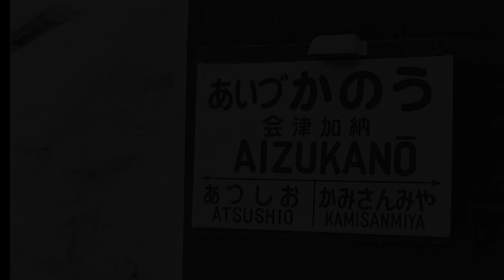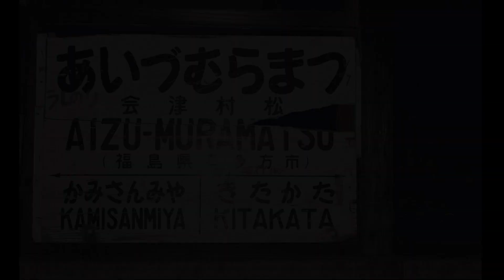DE10 日中線ベストアルバム ディーゼル機関車 鉄道写真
■動画内容■
DE10　日中線ベストアルバム　ディーゼル機関車

■お知らせ■
鉄道写真の募集
詳細はこちら↓

チャンネル管理者　カシン
鉄道愛好家歴45年

10歳ごろから18歳ごろまでの間、国鉄車両を中心に日本全国を旅しながら、鉄道写真を撮りまくってきました。ほかにも硬券の入場券や最終切符・記念入場券など思い出になる品々を収集してました。その後は、社会人となりながらも鉄道には興味を持ち続けてきました。そしてこの度、押し入れにしまっておきました鉄道写真を、動画に思い出を残そうと思いYouTubeチャンネルを開始した次第でございます。
鉄道も進化をしていく中にあって、やはり国鉄時代の車両たちは魅力と存在感がありました。そうした貴重な写真を皆さんとも共有できればと思います。